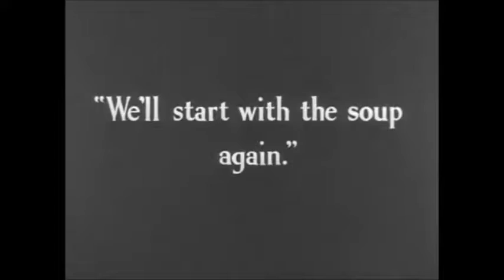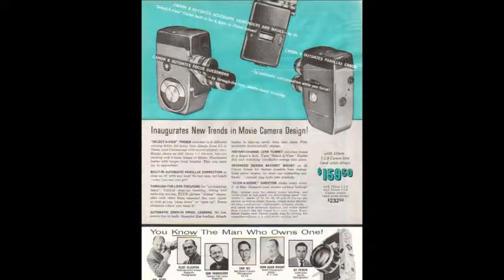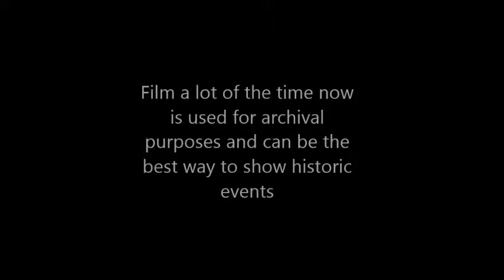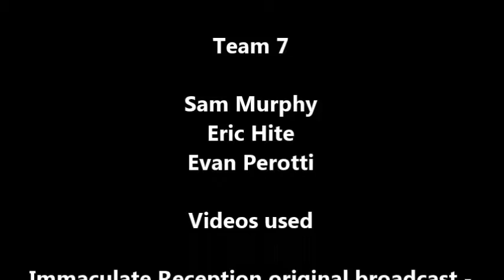Movie Camera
IST 110S Fall 2014  - Pennsylvania State University

Team 7

Sources used

"A Chronicle of The Motion Picture Industry." (n.d.): n. pag. Print.

"AMPEX VRX-1000 Video Tape Machine." HistoryOfRecording.com. N.p., n.d. Web. 09
Dec. 2014.

Dion, Hanson. "The History of Sound in Cinema." Bernard Happé Lecture. The History of
Sound in the Cinema (1998): 1-5. Cinematography Magazine. Web. 04 Dec. 2014.

Hallin, Daniel. "The Museum of Broadcast Communications - Encyclopedia of Television -
Vietnam on Television." Vietnam on Television. The Museum of Broadcast
Communications - Encyclopedia of Television, n.d. Web. 09 Dec. 2014.

"Louis Le Prince 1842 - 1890." BBC Education. BBC, 28 Nov. 1999. Web. 07 Dec. 2014.

Manley, Brian. "Moving Pictures: The History of Early Cinema." Proquest. CSA, July 2011.
Web. 07 Dec. 2014.

Mendrala, Jim. "History of Digital Cinema." History of Digital Cinema. N.p., 23` Apr. 2011.
Web. 02 Dec. 2014.

"Sony HDVS." Wikipedia. Wikimedia Foundation, 30 Nov. 2014. Web. 09 Dec. 2014.

"Technicolor." Wikipedia. Wikimedia Foundation, 30 Nov. 2014. Web. 09 Dec. 2014.

"Video Tape Recorder." Wikipedia. Wikimedia Foundation, 30 Nov. 2014. Web. 09 Dec.
2014.

"Vitaphone." Wikipedia. Wikimedia Foundation, 30 Nov. 2014. Web. 09 Dec. 2014.

Zhang, Michael. "The World's First Digital Camera by Kodak and Steve Sasson."
PetaPixel RSS. PetaPixel, 05 Aug. 2010. Web. 04 Dec. 201